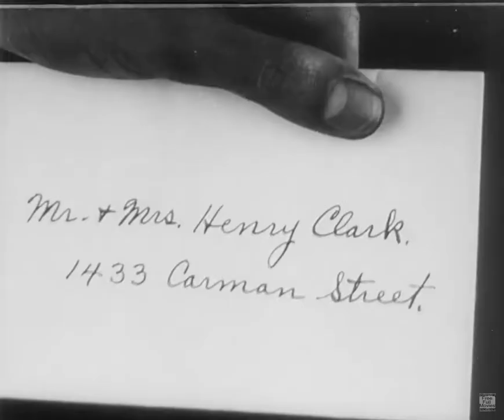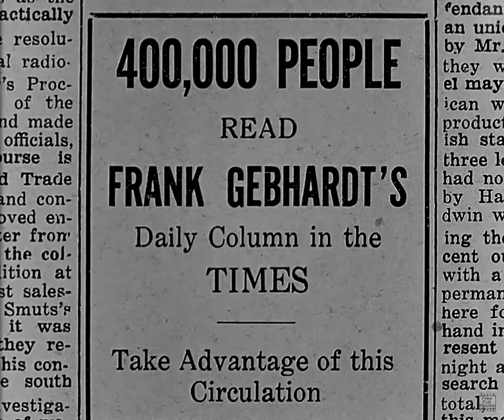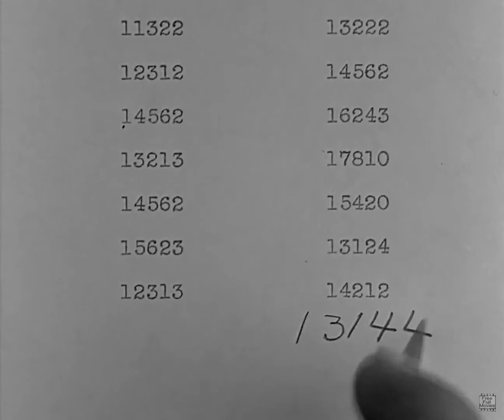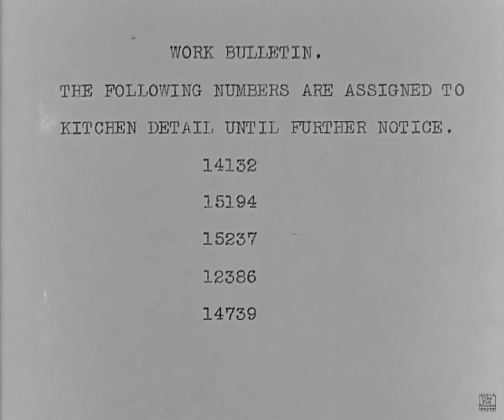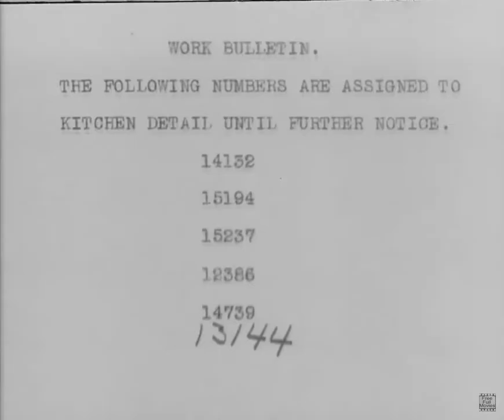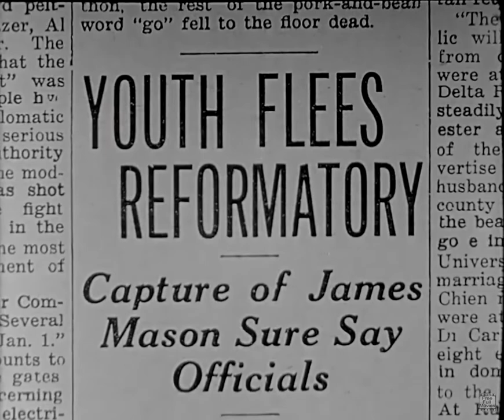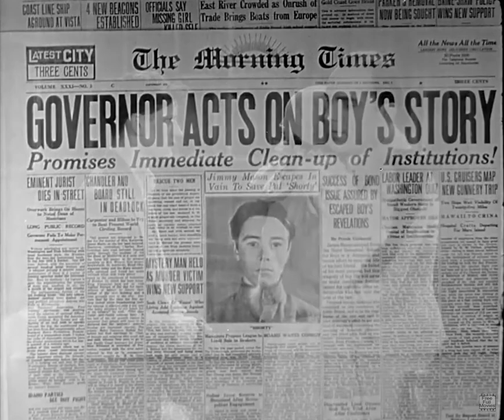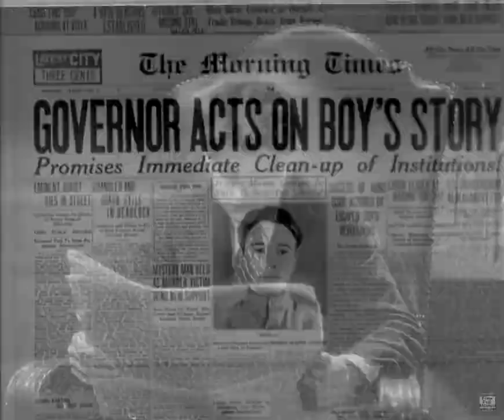Hell's House (1932) Howard Higgin | Bette Davis Pat O'Brien | Full Movie | IMDB Score 6.1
Hell's House
Classic Movie1930s Genre: Drama Film-Noir. Absolutely Full Length. Video Resolution (1072x1296)
Proudly presented by : Free Full Movies

Released in: (1932)   Directed by : Howard Higgin
Starring :
 Bette Davis
 Pat O'Brien
 Junior Durkin
 Frank Coghlan Jr

Editor Comment :

Plot : Jimmy idolizes bootlegger Matt, and when he refuses to implicate his friend, he is sent to reform school. He befriends Shorty, a boy with a heart condition, and escapes to let the world know about the brutal conditions.